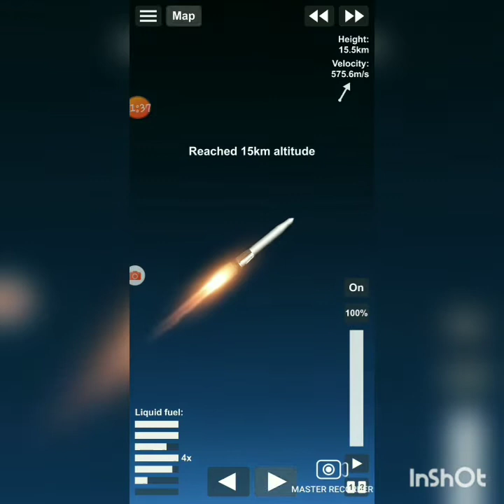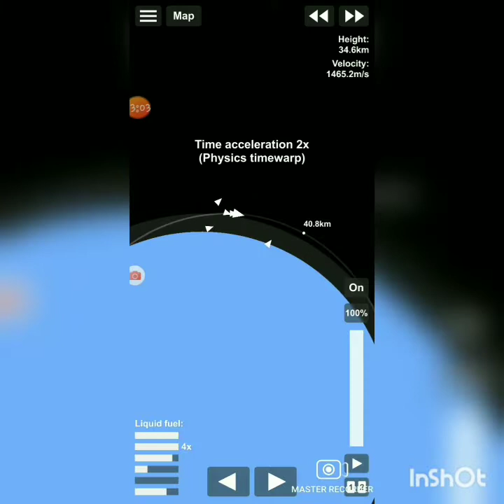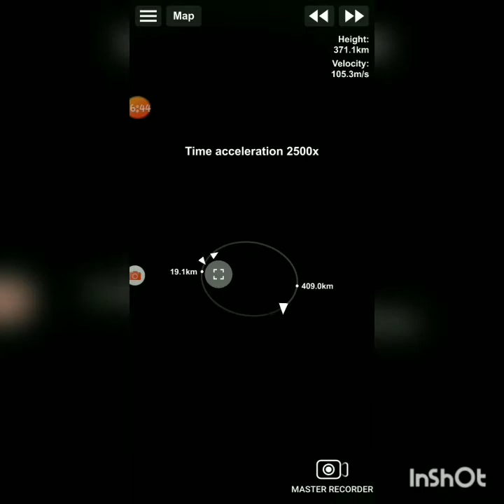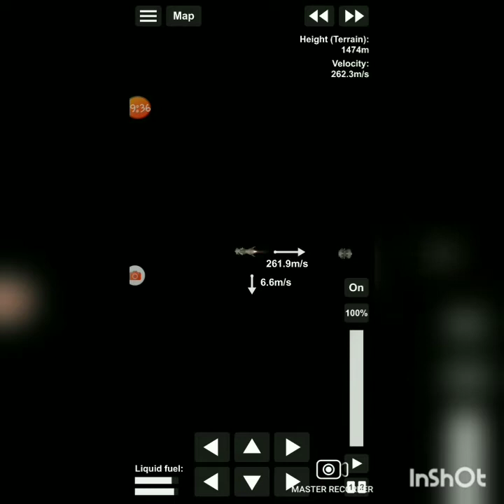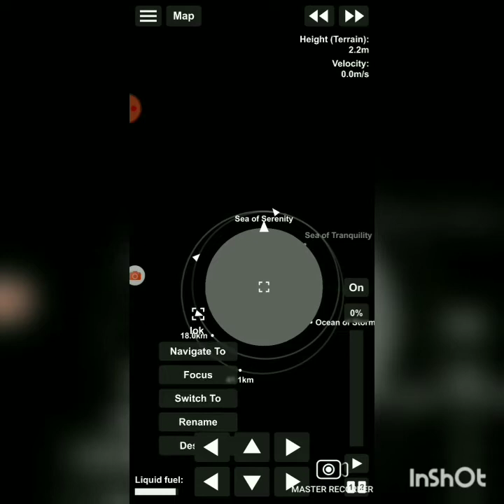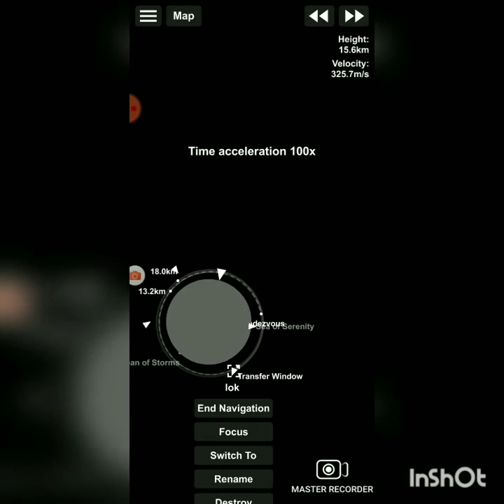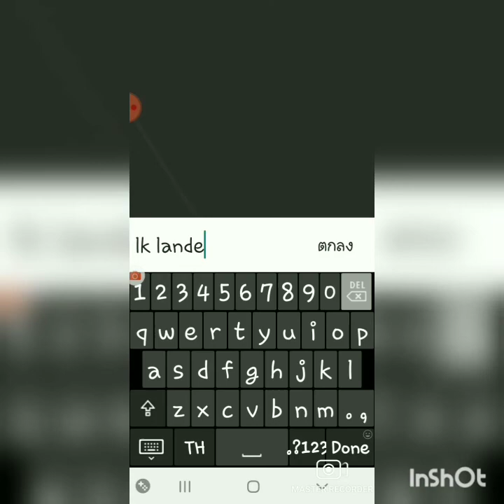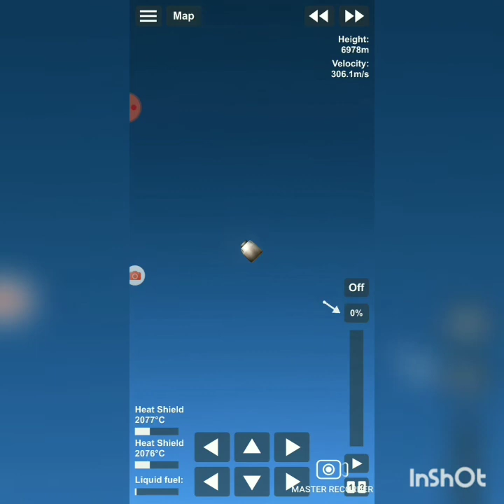N-1/L 3 rocket no dlc flight to moon ||spaceflightsimulator spaceflightsimulator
No dlc